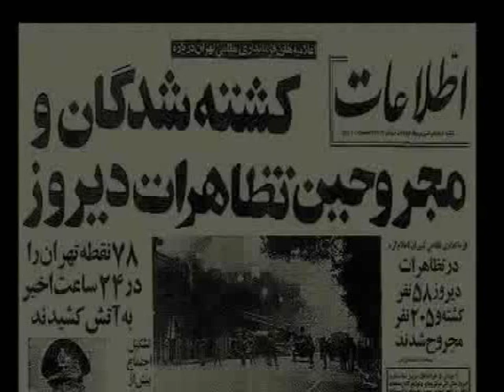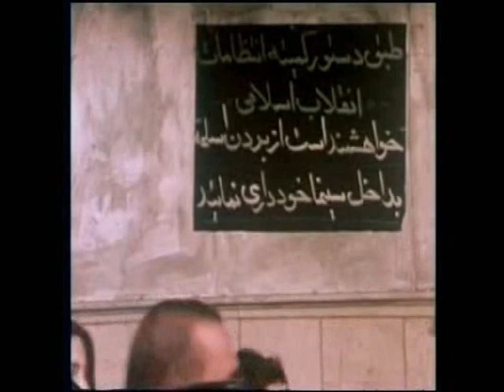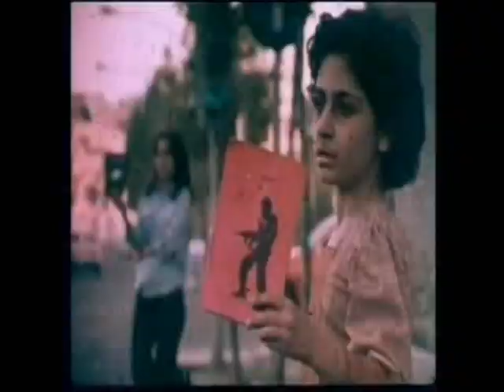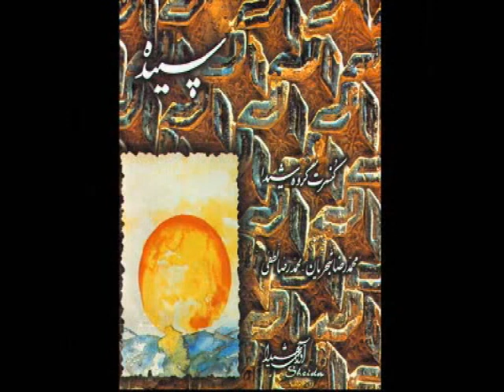موسیقی و انقلاب ایران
بخشی از یک برنامه پخش شده از بی‌بی‌سی فارسی.